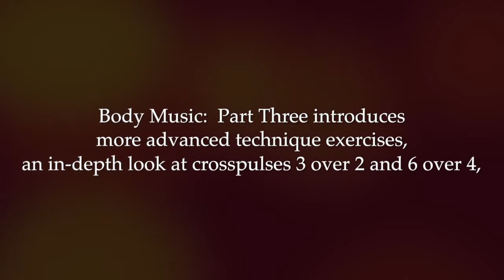Body Music, Part 3 with Keith Terry Instructional Video [trailer]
Rhythm Blocks • Crosspulses • Phasing • Polyrhythms • Polymeters

Body Music: Part Three introduces more advanced technique exercises, an in-depth look at crosspulses 3 over 2 and 6 over 4, and polyrhythms based on those crosspulses.

With Nuria Bowart, Bryan Dyer and Evie Ladin.
Includes Footage of Keith Terry's ensemble Corposonic in performance.

Also Available on CROSSPULSE MEDIA:
Instructional DVDs including
Body Music Parts One & Two
Performance CDs
Books
CDs